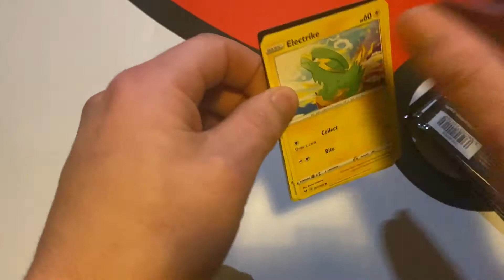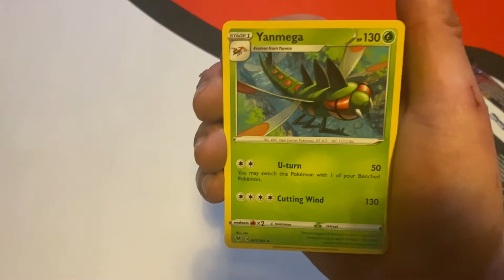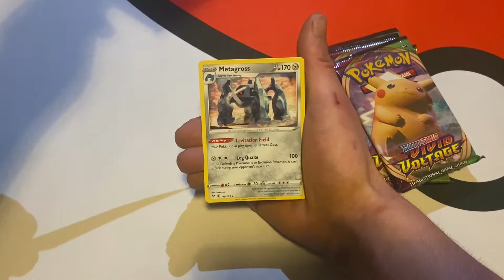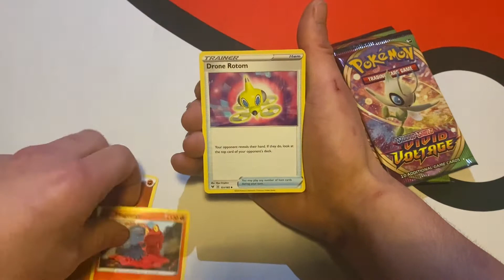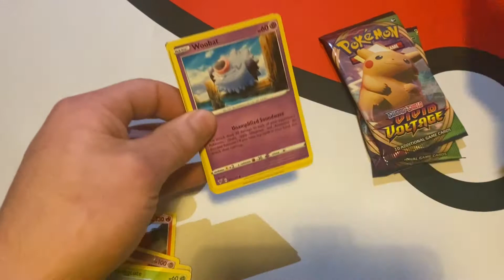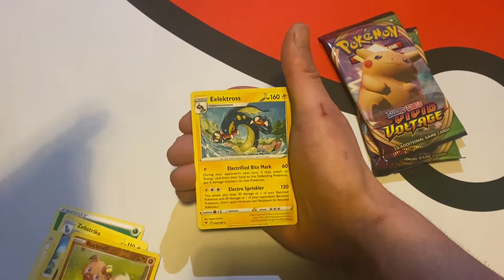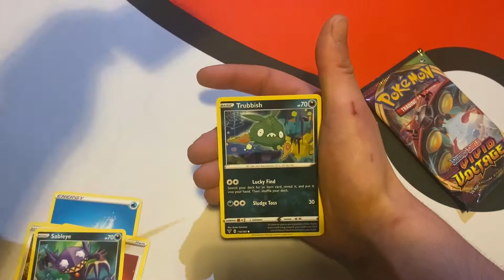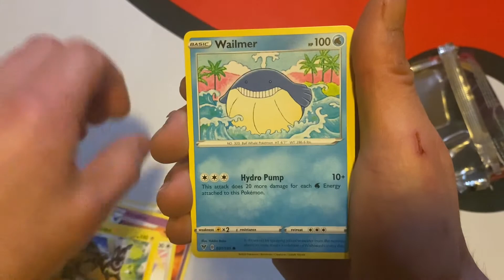Vivid voltage pokemon pack opening THE WORST YET!!!!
vivid voltage
not the best pull from these pack but still enjoyed opening